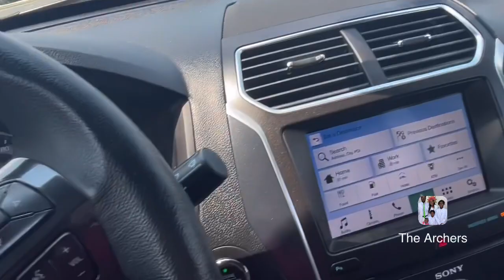Ninja Warrior | Mommy and Jayden day out |birthday party